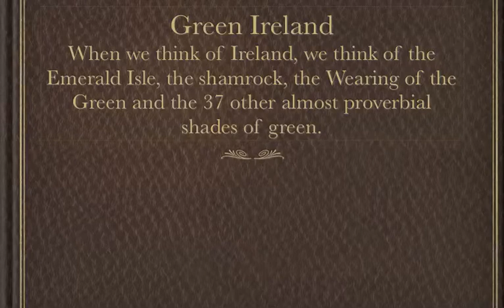Landscapes from Ireland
Photography work from Ireland, beautiful seaside landscapes, lots of very popular locations.